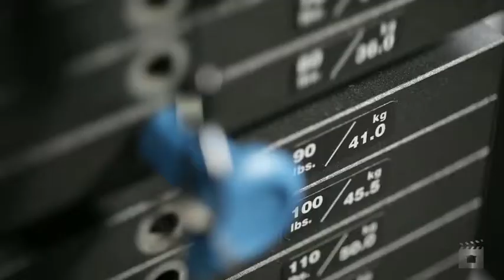22502 Tower Two, The Oracle Oracle Boulevard, Broadbeach QLD By Tolemy Stevens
Property Video shoot of 22502 Tower Two, The Oracle Oracle Boulevard, Broadbeach QLD by PlatinumHD for Ray White Prestige